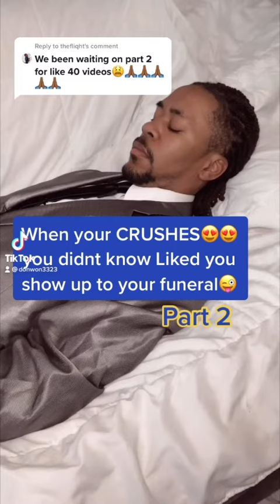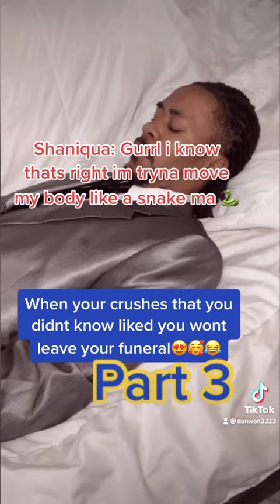When your crush😍 shows up outta nowhere part 1-5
Wether dead, knocked out or passed out in anyway when you hear your crush trying to get active it’s Time to raise up 😂😂😂😂 popular series banned from TikTok